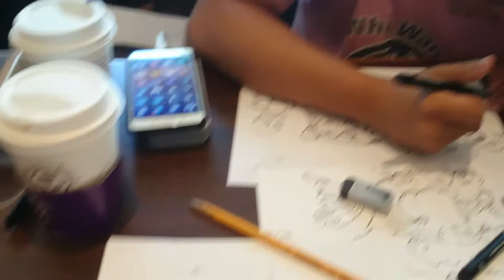Komiks Session sa Sm Aura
With Ardie Aquino, Ramark Masangkay and Mel Casipit